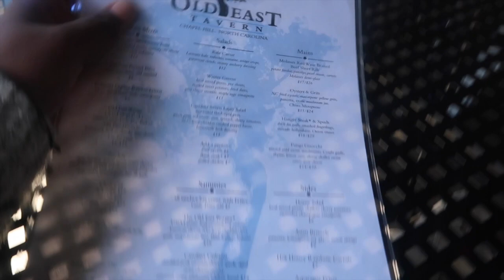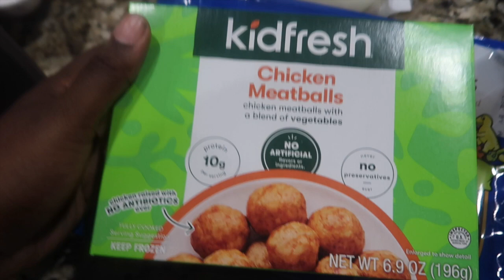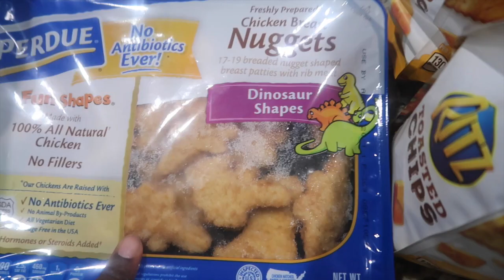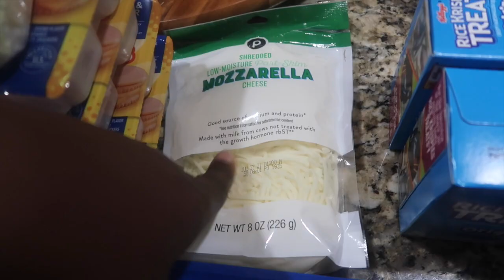SUNDAY BRUNCH | WHY I LEFT YOUTUBE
HEY LOVES

Welcome back to channel and if you are new welcome !! Im back after so many months with a new vlog. In this vlog we are meeting with our lovely friends for Sunday Brunch. I hope you enjoy.

FAQ
Where are we located: Raleigh, NC
Our Names: Drea, Kendall, Masynn (4) KJ (2) Kairo (4 months)
Camera: Canon G7xii

Xo, Drea